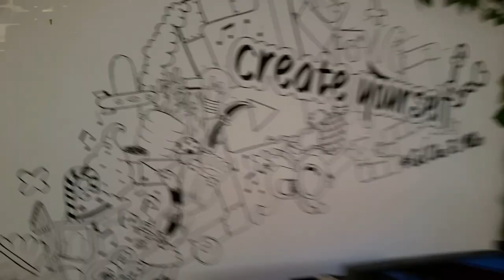Why You SHOULD Hoard & Prepare (For Something Way Worse Than The Sickness)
Going full prepper until after the crash (or maybe forever)

▬▬▬▬▬▬▬ notes ▬▬▬▬▬▬▬

I’m starting to like the canned foods lifestyle. NGL it’s pretty amazing :D
* pantry lifestyle *

~ ~ ~ Monday ~ ~ ~
▼ Explaining the plans for this vlog
▼ Recapping the progress so far
▼ Talking about my post cerveza sickness theories
▼ Talking about my pantry aspirations
▼ Talking about the pros and cons of the pantry lifestyle

▬▬▬▬▬▬ follow me ▬▬▬▬▬▬

▬▬▬▬▬▬ my equipment ▬▬▬▬▬▬

4K Monitor: USA - | UK - | GER
40TB NAS: USA | UK | GER
3D Printer 1: USA | UK - | GER - *
3D Printer 2 & 3: USA | UK - | GER

▬▬▬▬▬▬ used music ▬▬▬▬▬▬